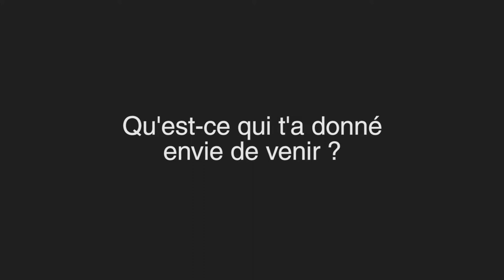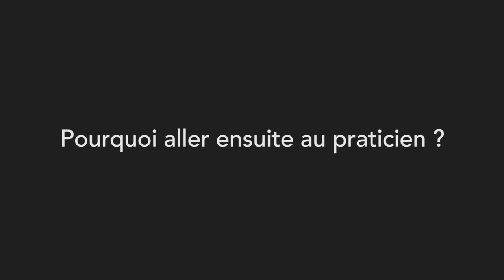Témoignage : Ce que la PNL a changé dans ma vie personnelle et professionnelle